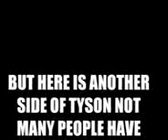TYSON FURY IS A GREAT GUY VISITS FAN IN HOSPITAL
Tyson Fury is a great guy visits fan in the hospital